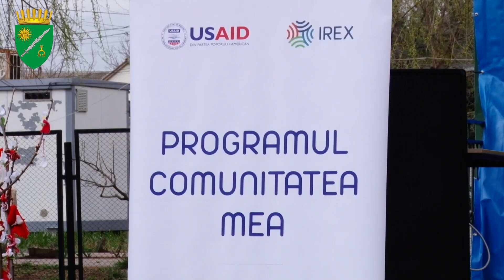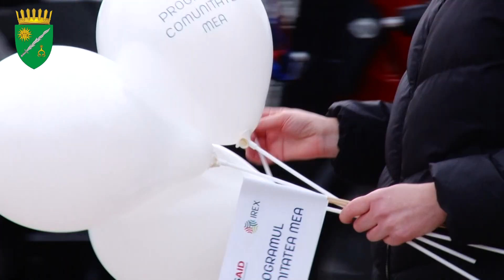Evacuarea și transportarea deșeurilor (proiect intercomunitar, Budești-Cruzești-Tohatin-Colonița)